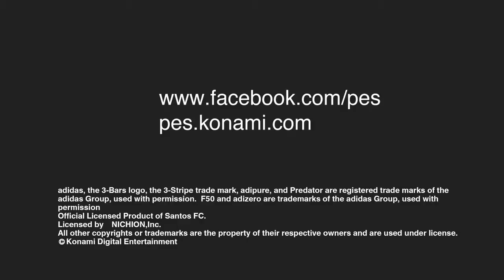Pro Evolution Soccer 2014 - E3 2013 videó